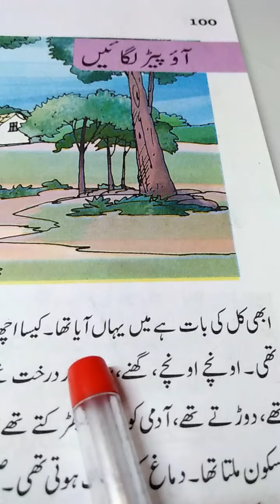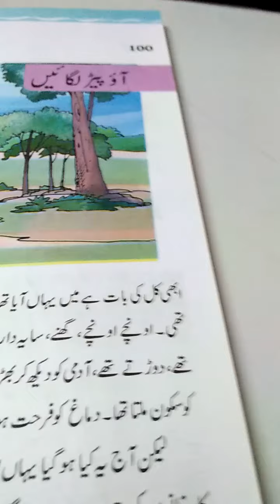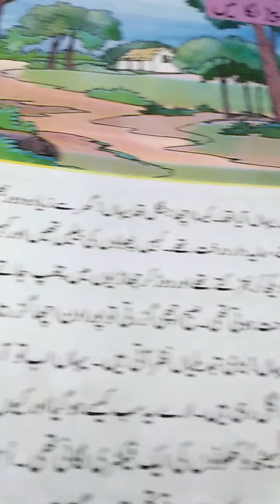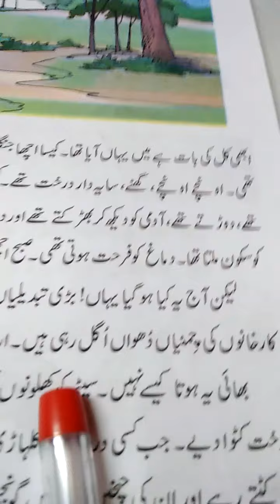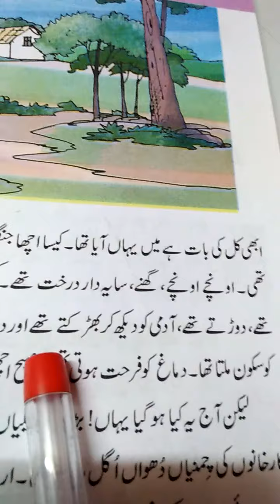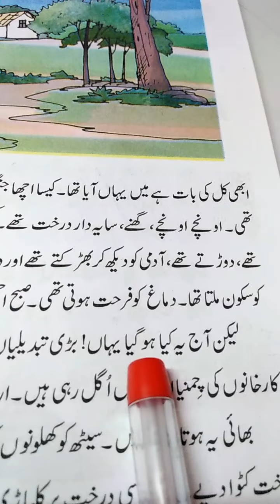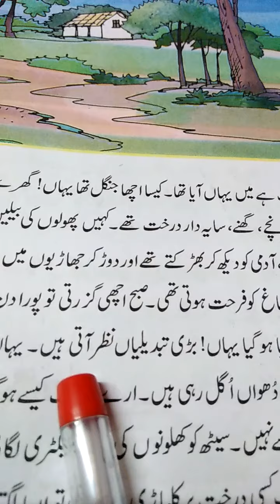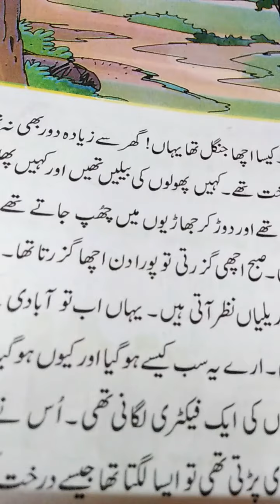class 8 urdu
vivekanand publc school online classes